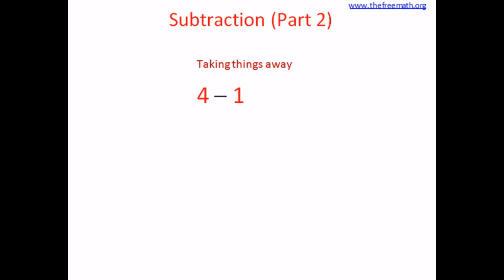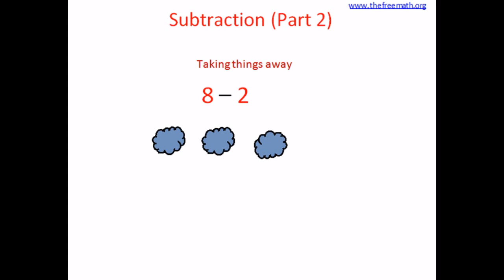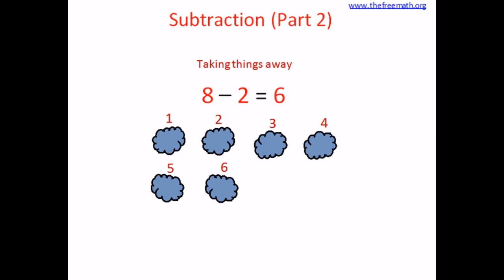Simple Subtraction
Examples of easy, single digit subtraction